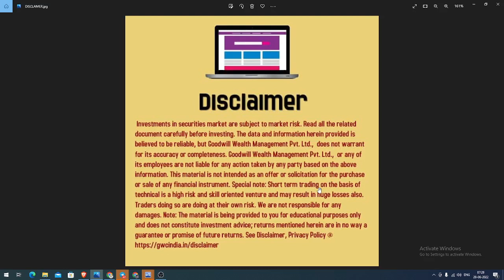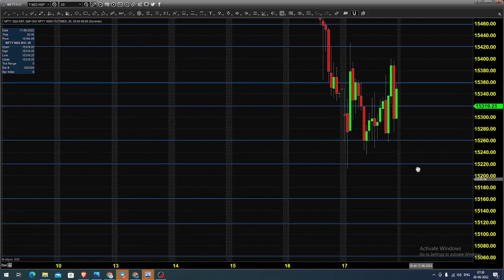NSE NIFTY INDEX FUTURES AND OPTIONS TRADING ANALYSIS JUNE 20 2022 ENGLISH